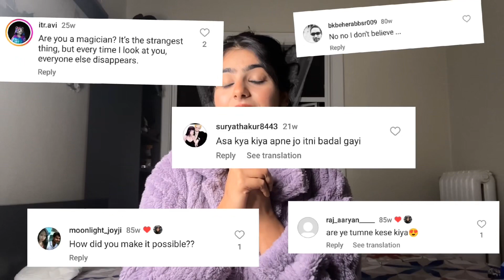MY TRANSFORMATION JOURNEY | @SUGARPLUMVLOGS47